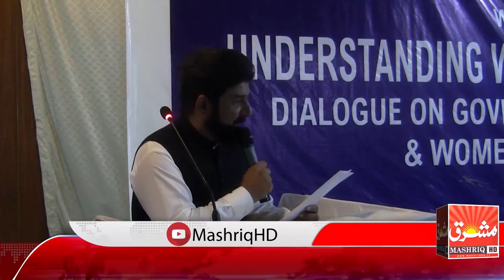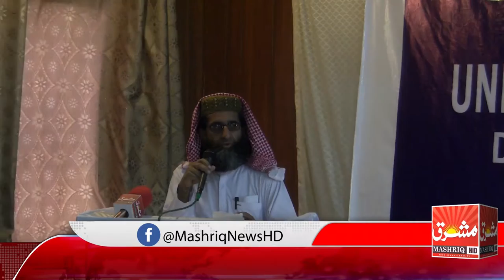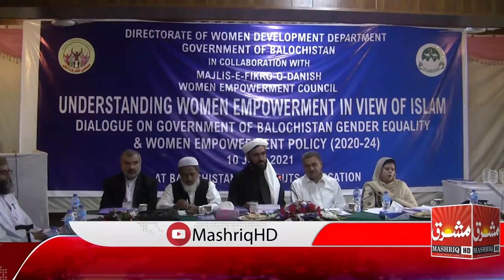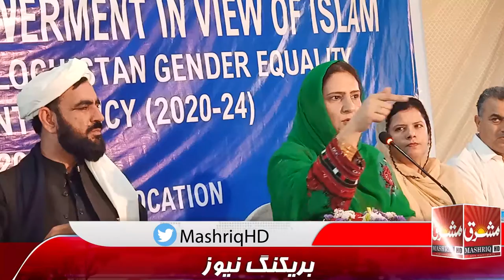Directorate of women development department & Majlis-E-Fikro-O-Danish women empowerment council